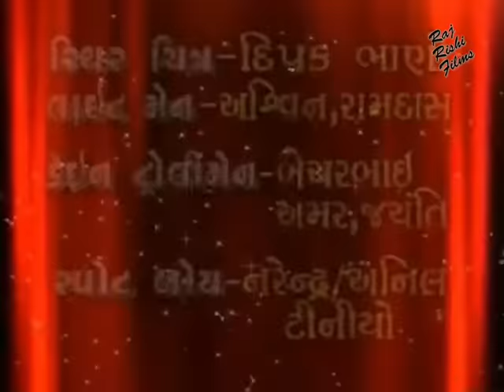રા નવઘન Ra Navghan | OLD HIT Full Gujarati Movie | Jaimini Trivedi | Dolly Trivedi | Hetal Trivedi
MOVIE: Raa Navghan - રા નવઘન

STAR CAST: Jaimini Trivedi, Dolly Trivedi, Hetal Trivedi, Parekh Janaki Trivedi, Gayatri Joshi Kishtina,
Shamji Tario, Jayanti Khijadia, Ramesh Sangani, Hasmakh Antala, Jayant Patel, Hitesh, Jaman Sojitra, Atul Bhanderi, Mehul Savlia, Naresh, Govind Savlia, Batuk Maharaj, Chandni Chopda, Rajesh Patel, Master God, Master Jutin, Baby Satiety,

Dubbing : Bharat Patel

PRODUCED BY : Lalu Gondalia
DIRECTED BY: Dushyant Shukal
WRITTEN BY: Dushyant Shukal

LANGUAGE: Gujarati